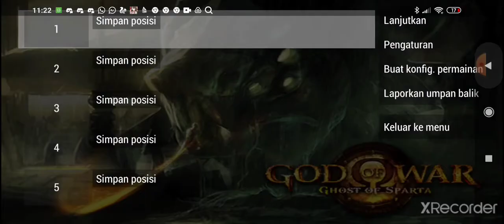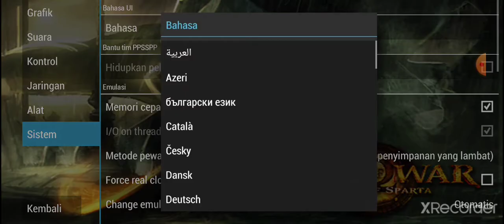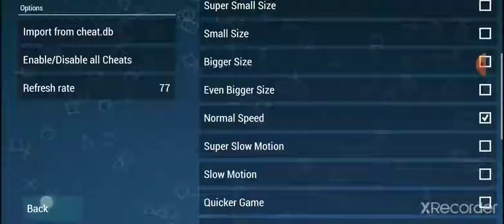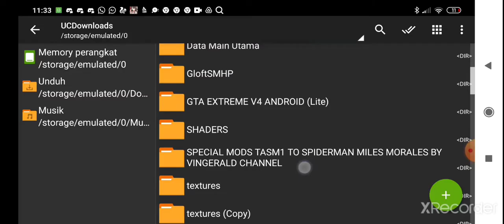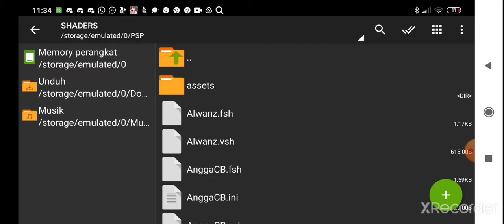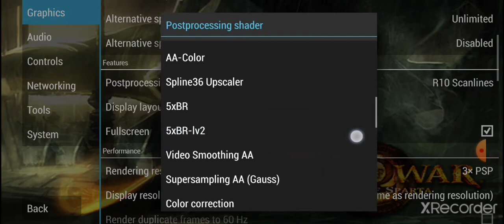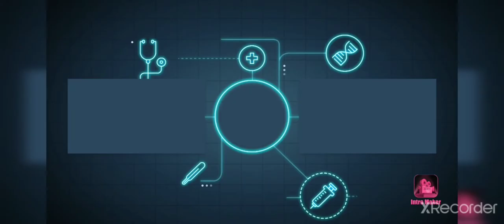game god of war versi ghost of sparta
status:offline